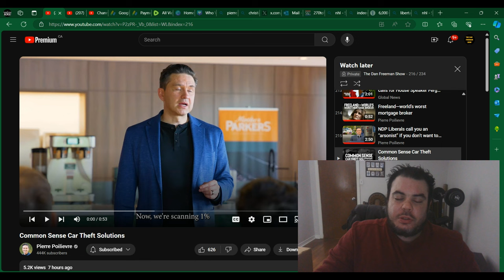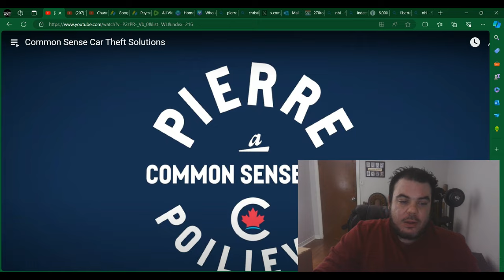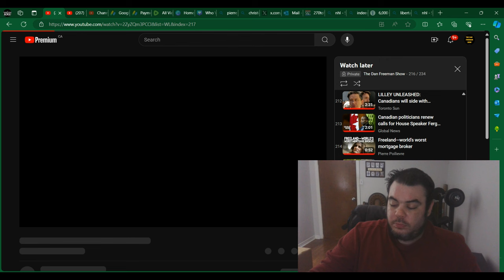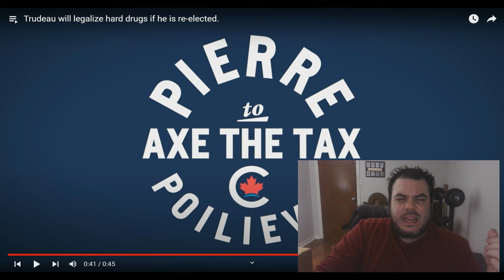Pierre Poilievre DEMOLISHES Justin Trudeau's Policies